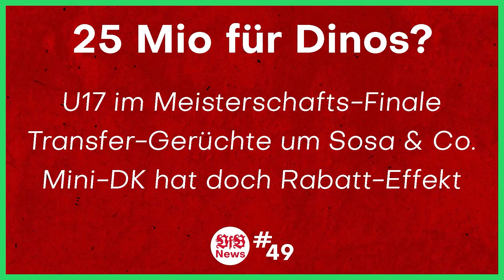VfL Wolfsburg 3:2 VfB Stuttgart | Wie immer gebrochen... | Bundesliga | Stream Highlights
⚪ Hier geht's zu meinem NordVPN-Deal 🔴